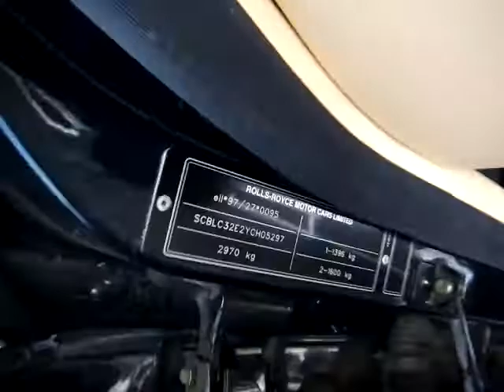BENTLEY ARNAGE 6.8L 01-01 77980MILES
750081 BENTLEY ARNAGE RED LABEL 6.8L 01-01 DARKGREEN 77980MILES

BENTLEY ARNAGE RED LABEL 6.8L 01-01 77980M DARKGREEN

INSIDE AND OUTSIDE IN EXCELLENT CONDITION, FULL SERVICE HISTORY INCLUDED.

Specifications
6750cc petrol engine.
298kW / 405HP.
Exterior color darkgreen metallic (looks like black).
Interior color leather ivory.
Electric seats.
Aluminium wheels with nearly new tyres.
Automatic transmission.
Date of first registration: January 2001.
Electric windows.
Electric sunroof.
Automatic Airconditioning.
With English registration papers.
RIGHT HAND DRIVE.
Numbers of miles: 77980Miles.
With original service book, all services were made.
Inside and outside in good condition.
Price Eur.17950,00 (margin car, no vat to be added).